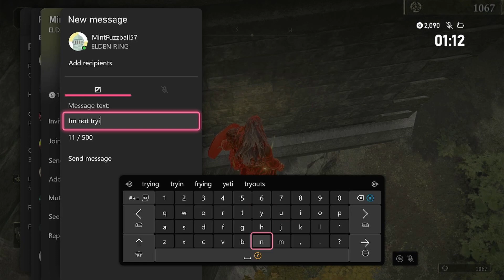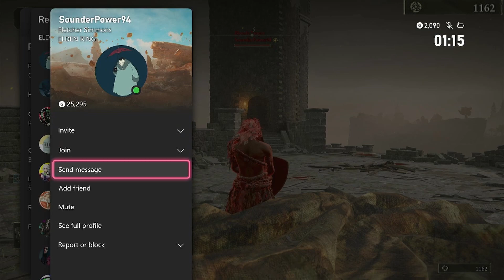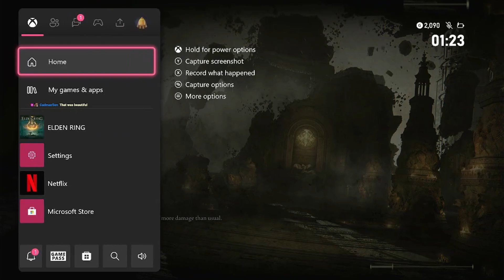Lewd Invasion Tactics in Elden Ring